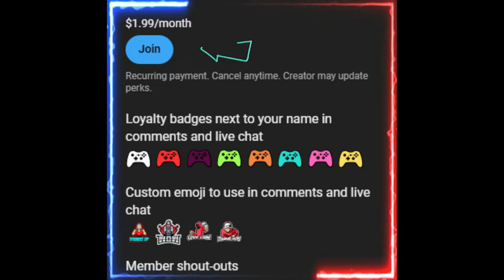Revisiting Arkham Asylum 15 years later Episode #10 Harley Quinn is Sassy and Dangerous!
Welcome back, gamers! In episode 10 of our Arkham Asylum adventure

It's hard to wrap my head around the fact that it's been a whopping 15 years since this game hit the scene, and it's still topping the charts as one of the greatest games out there! Buckle up, because I'm diving into a full playthrough. So grab your snacks, get comfy, and let's roll into Episode 5.

In the heart of the game's plot, Batman tangles with his nemesis, the Joker, who concocts a grand scheme to take over Arkham Asylum, lock Batman in with a rogue's gallery of villains, and hold Gotham City hostage with concealed explosives.

Intro: 00:00
Commentary: 00:11
Gameplay: 01:10
Membership: 08:02
Gameplay: 08:14
Outro: 15:34